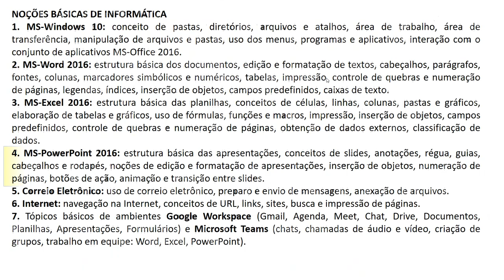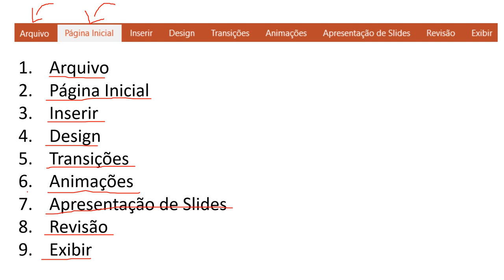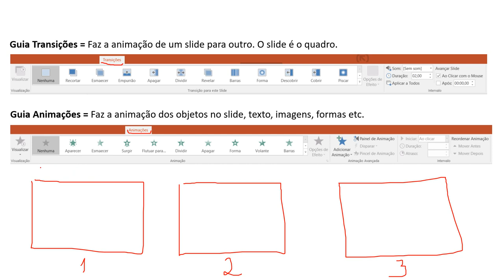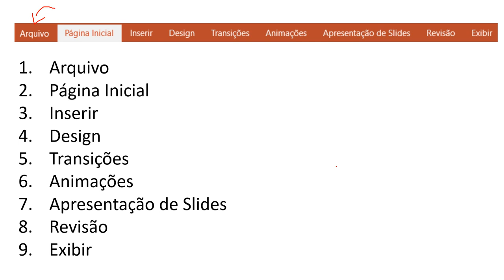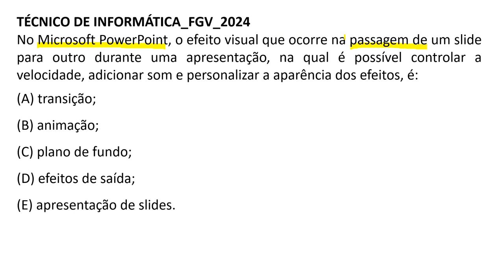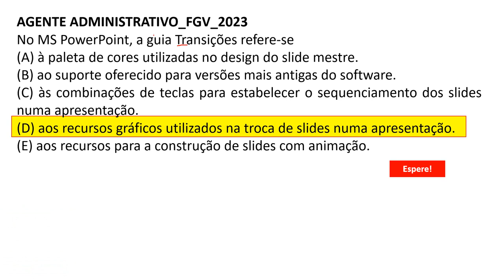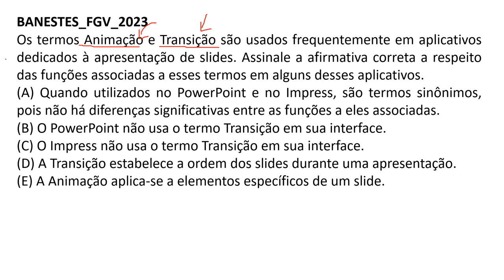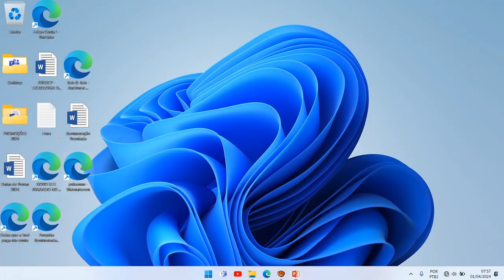MS-PowerPoint 2016 | Concurso PMSP 2024 [Concurso PM SP 2024] | NOÇÕES BÁSICAS DE INFORMÁTICA | FGV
MS-PowerPoint 2016 | Concurso PMSP 2024 [Concurso PM SP 2024] | NOÇÕES BÁSICAS DE INFORMÁTICA | Banca FGV

Concurso Público para a Polícia Militar do Estado de São Paulo 2024 | Banca FGV
Soldado PM de 2ª Classe do Quadro de Praças de Polícia Militar (QPPM)

NOÇÕES BÁSICAS DE INFORMÁTICA
1. MS-Windows 10: conceito de pastas, diretórios, arquivos e atalhos, área de trabalho, área de transferência, manipulação de arquivos e pastas, uso dos menus, programas e aplicativos, interação com o conjunto de aplicativos MS-Office 2016.
2. MS-Word 2016: estrutura básica dos documentos, edição e formatação de textos, cabeçalhos, parágrafos, fontes, colunas, marcadores simbólicos e numéricos, tabelas, impressão, controle de quebras e numeração de páginas, legendas, índices, inserção de objetos, campos predefinidos, caixas de texto.
3. MS-Excel 2016: estrutura básica das planilhas, conceitos de células, linhas, colunas, pastas e gráficos, elaboração de tabelas e gráficos, uso de fórmulas, funções e macros, impressão, inserção de objetos, campos predefinidos, controle de quebras e numeração de páginas, obtenção de dados externos, classificação de dados.
4. MS-PowerPoint 2016: estrutura básica das apresentações, conceitos de slides, anotações, régua, guias, cabeçalhos e rodapés, noções de edição e formatação de apresentações, inserção de objetos, numeração de páginas, botões de ação, animação e transição entre slides.
5. Correio Eletrônico: uso de correio eletrônico, preparo e envio de mensagens, anexação de arquivos.
6. Internet: navegação na Internet, conceitos de URL, links, sites, busca e impressão de páginas.
7. Tópicos básicos de ambientes Google Workspace (Gmail, Agenda, Meet, Chat, Drive, Documentos, Planilhas, Apresentações, Formulários) e Microsoft Teams (chats, chamadas de áudio e vídeo, criação de grupos, trabalho em equipe: Word, Excel, PowerPoint).